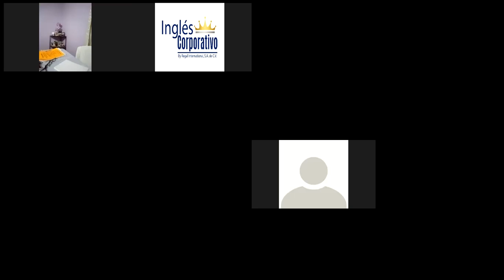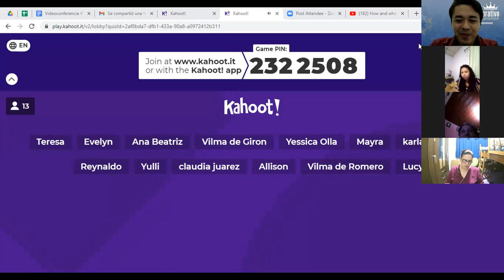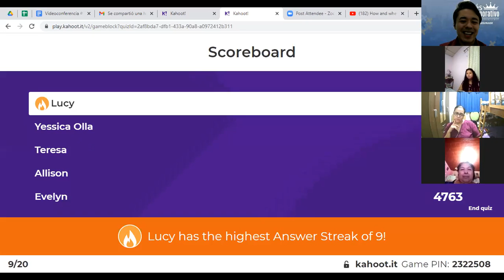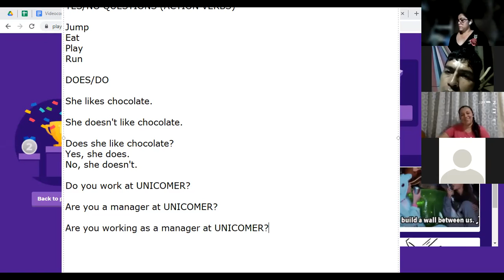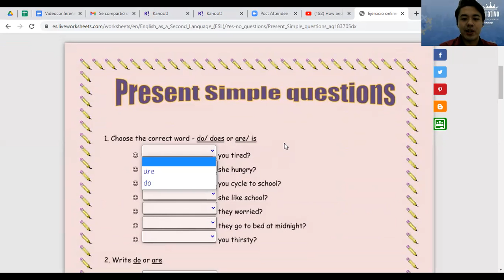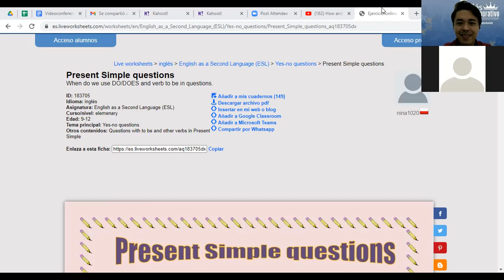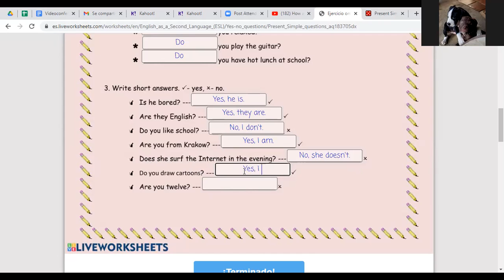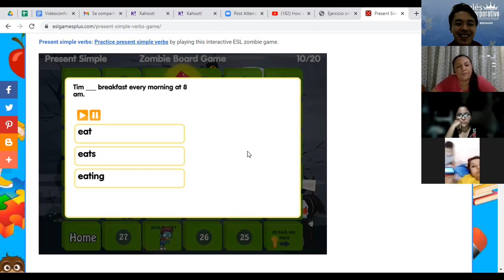Videoconferencia #7 YES-NO QUESTIONS AND SHORT ANSWERS.